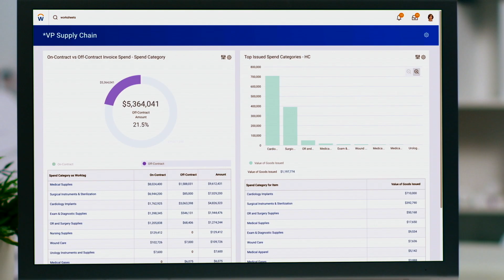Industry Accelerator for Healthcare with KPMG from Workday